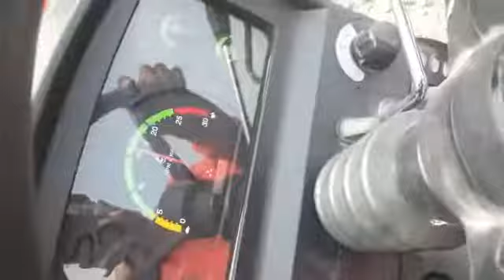Massey 9500 tractor on 11 foot rotavator | Performance demo review competition | Quadra PTO | OIB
Tractor Lover -All Info about tractor industry including Massey Ferguson, Swaraj, Mahindra & Mahindra, Sonalika, Eicher, John Deere & Farmtrac. Agriculture. Farming. New Old Tractor. Open challenges. Tractors Features. Resale Value. Tractors performance on trolley, Harrow, Cultivators, RMB PLough & rotavtors etc.